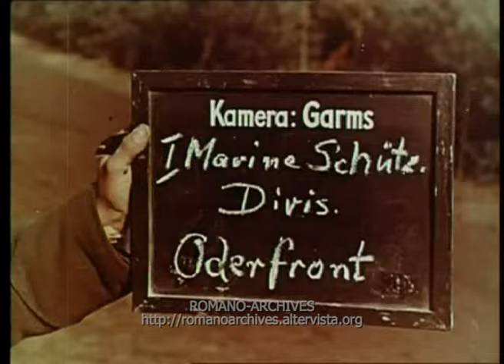1945 Last Film from the Oder Front - German Teen Soldiers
German kid soldiers bound to die.
April 1945. German soldiers, mostly teens, on the Oder front, 60 Km from Berlin, moments before the attack of the Red Army (dead Russian soldiers are also shown). Not even the young cameraman, Gerarth Garms, did survive...
16mm Agfacolor film.
Score "Tainted Blood" re-mixed by Vincent Romano, added (Demo Only) in 2009 by ROMANO-ARCHIVES.

V. Romano

This is a clip from the ROMANO-ARCHIVES' new website "Unknown World War 2 in Color"-"WW2 Europe" section.

A better quality silent version of this clip is available.